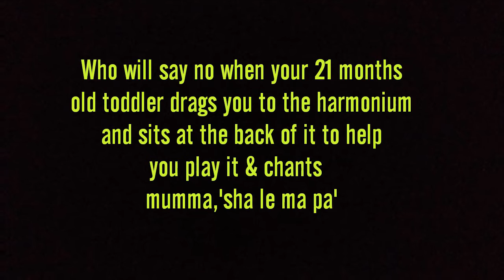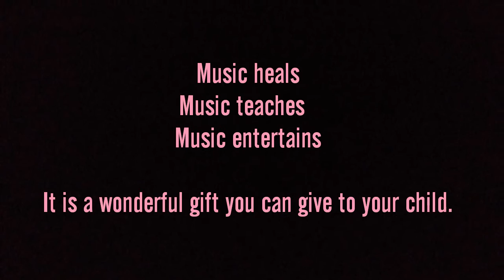Young Toddler Singing On Harmonium - The K Junction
My 21 months old son surprised me by singing in tune on harmonium. Sharing some pointers on what we follow at home when it comes to music :)